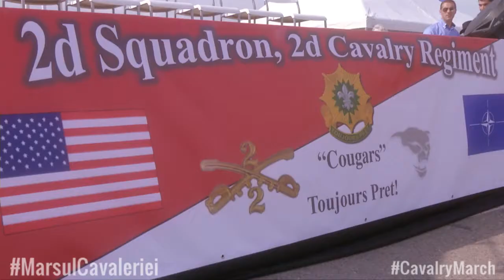Look Back on Cavalry March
Join us as we look back on Romanian Land Forces and 2nd Squadron 2d Cavalry Regiment's historical movement through Romania.